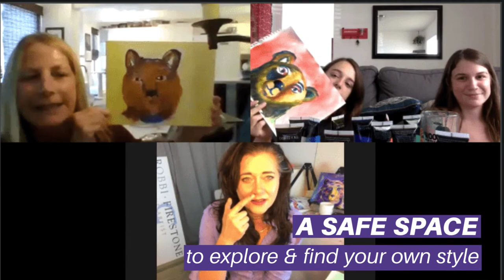How to Paint a Bear with Robbi Firestone of Santa Fe Art classes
Learn how to Paint with Robbi Firestone, Owner of Santa Fe Art Classes; Now ONLINE! Wahoo!

Whether you think, "I can't draw a stick figure," or are an artist just wanting to experiment...ALL SKILL LEVELS will benefit from Robbi's inclusive, open inspiration.
All are Welcome Here: ages 5-105+.

Watch your frame-worthy painting unfold, as if by magic, real-time, alongside Robbi's.

You’ll ease into painting, connect with creativity, enliven your intuition. Students often say"...it's like meditation!"